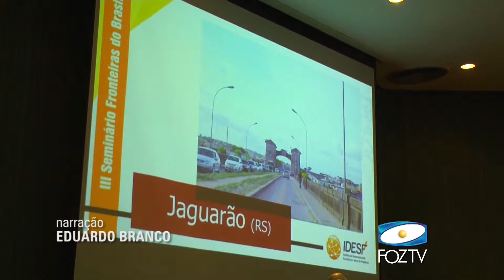NA ÚLTIMA QUINTA FEIRA FOI REALIZADO SEMINÁRIO PELO INSTITUTO DE DESENVOLVIMENTO ECONÔMICO E SOCIAL